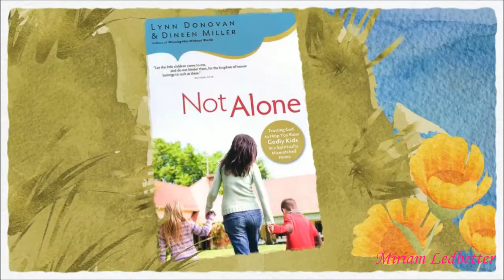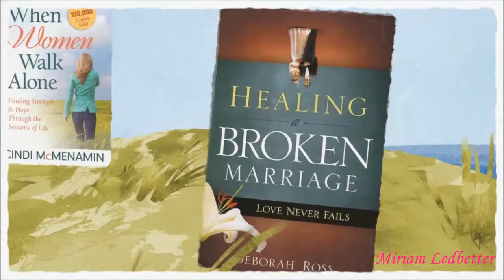Best Selling Books For Spiritually Mismatched Couples